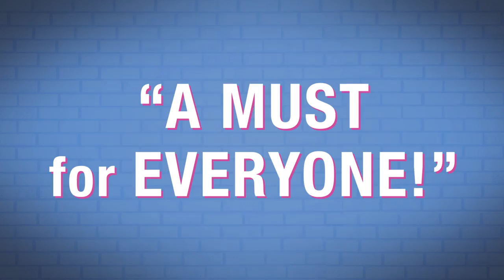Footloose: The Musical - Trailer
Stage Adaptation by Dean Pitchford and Walter Bobbie; Based on the Original Screenplay by Dean Pitchford

Music by Tom Snow, Lyrics by Dean Pitchford; Additional Music by Eric Carmen, Sammy Hagar, Kenny Loggins and Jim Steinman

One of the most explosive movie musicals to burst onto the stage in recent memory! The soundtrack reached #1 on the Billboard charts with top 40 rock score, it is a story of rebellious teens and the families who learn to listen to and guide them with warm and loving hearts. Based on a true story; features the hit songs: “Footloose,” “Somebody’s Eyes,” “Holding Out for a Hero,” “Let’s Hear it for the Boy,” and “Almost Paradise.”